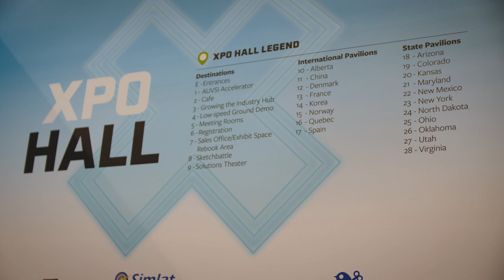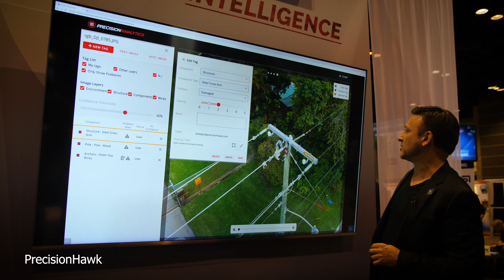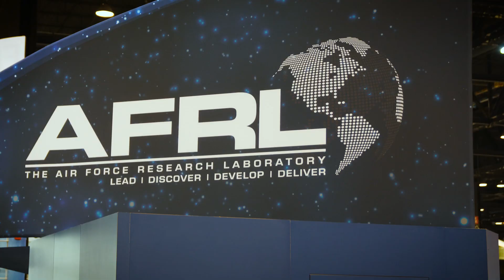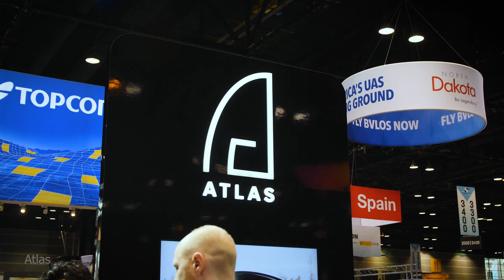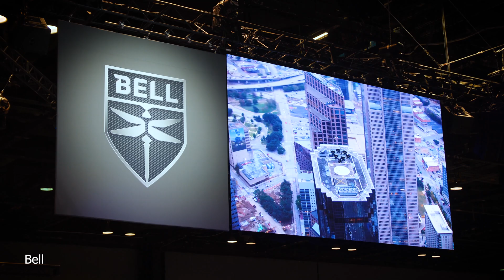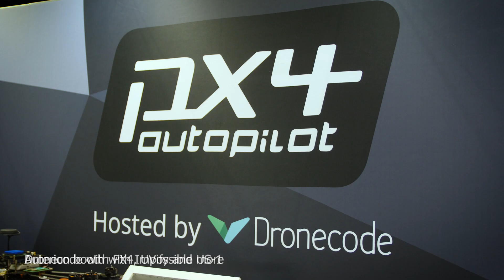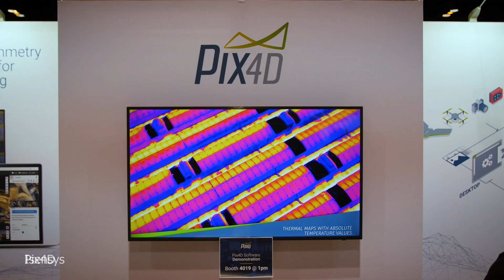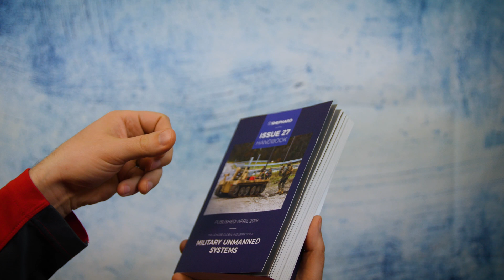Drones of AUVSI Xponential 2019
This AUVSI Xponential 2019 video reel is just for fun, click through to the full article to learn more about the drones

Consumer drones are fun, but the future of unmanned aircraft is in the commercial market. AUVSI Xponential is a gathering of top companies dealing in commercial drones, professional drones, passenger drones and military drones.